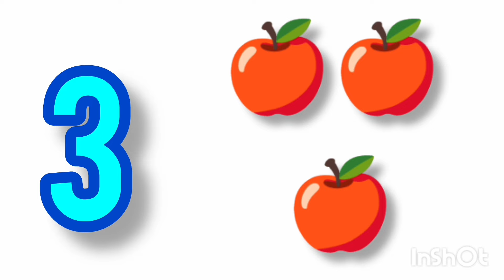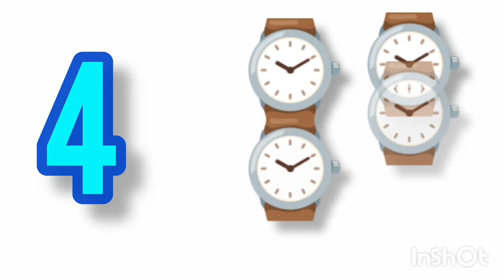Alphabets song # nursery & preschool kids educational videos